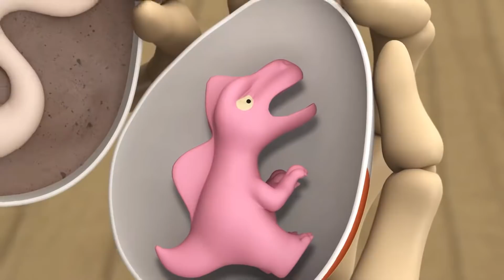Spookiz Cookie | Kebi Tricks Cula | Sneaky Fellow | 스푸키즈 | Kids Cartoons | Videos for Kids